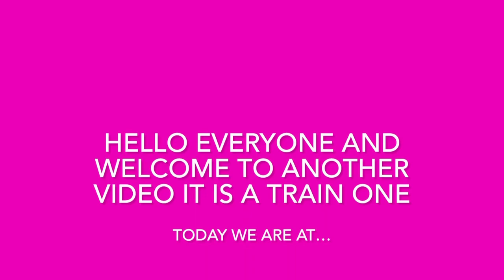*EX LNER Train* Hereford Railway Station (HFD) (27/06/22)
In Today’s video I film and take photos of trains at Hereford station on the west Marches line and on the terminus of the cotswold line seeing most services by transport for Wales with a few other services also we also capture a EX LNER train class 82 with DB cargo 68 locomotive on as well along side the regular traffic  Throughout this video.
Date Filmed: Monday 27th June 2022 (also listed above)
Location Filmed: As listed above!
Date Published: Wednesday 13th July 2022
Notice:
Location Information:
The Station is on the West Marches Line and the Cotswold Line and sees services by Transport for Wales, Great Western Railway & Wes Midlands Railway.
Address: Station Approach ,Hereford, Herefordshire, England, HR11BB.
Timetable: Hereford. (provided by RealtimeTrains Only)
Links to them sites mentioned:
Cheers!